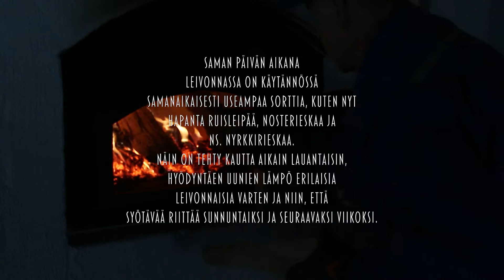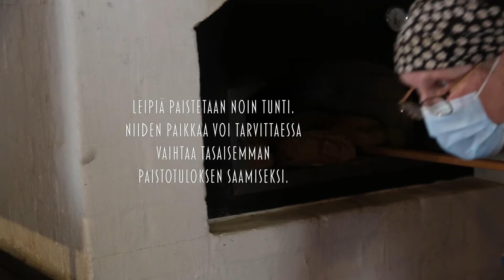Leivontapäivä Hallan tuvassa 17.4.2021: Ruisleipä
Kuvaus Mikko Aslak Lemmetti